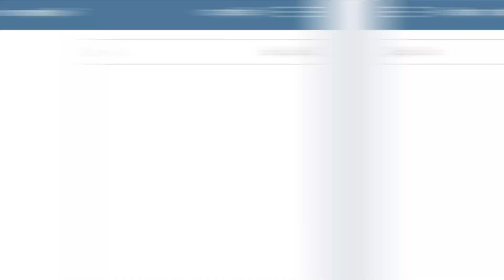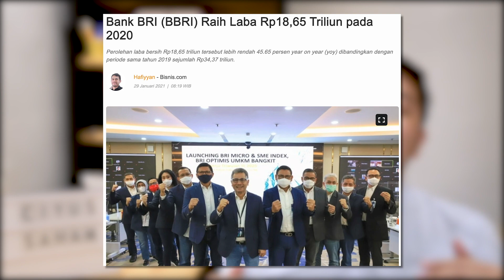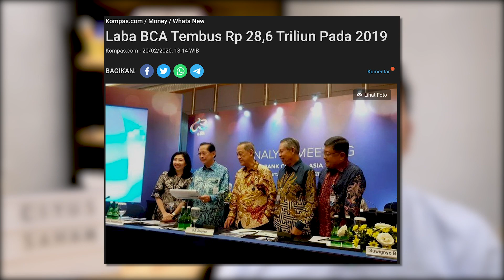SAHAM BBRI MASIH LAYAK DITABUNG TAHUN 2022 ?